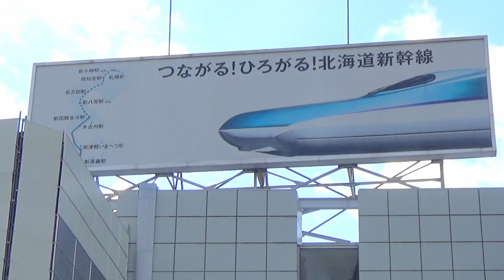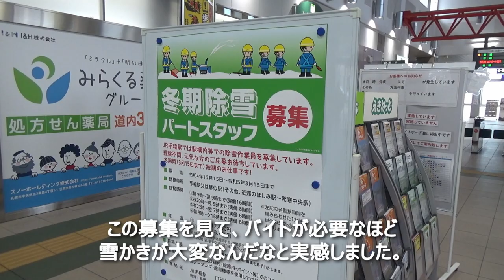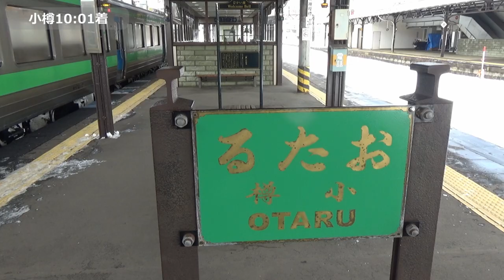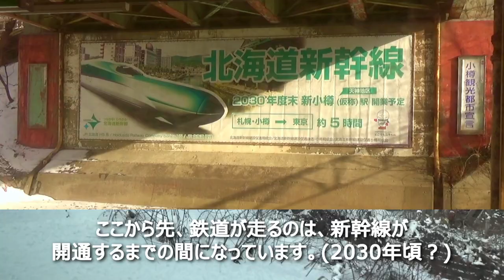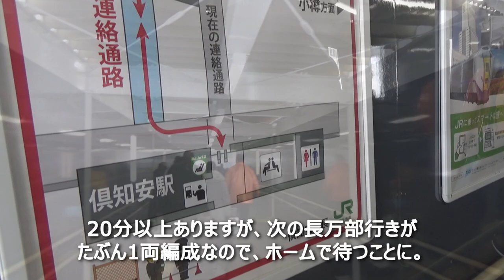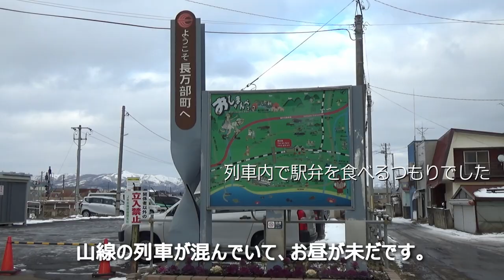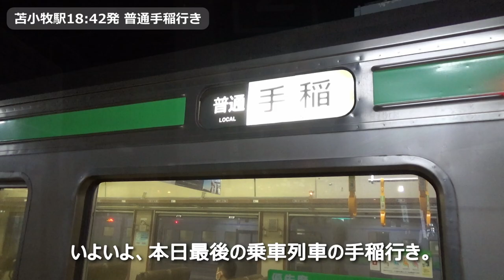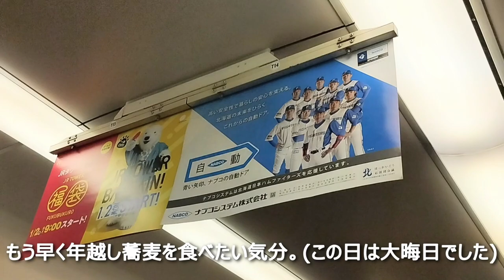札幌から一周する旅｜山線と海線｜JR北海道｜一日散歩きっぷ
札幌駅から札幌駅へ。
JR北海道の普通列車用フリーきっぷで旅をしました。

■北海道への往路の動画

■北海道最終日の動画(3日目)

写真・イラストは、写真AC様・イラストAC様よりお借りしています。